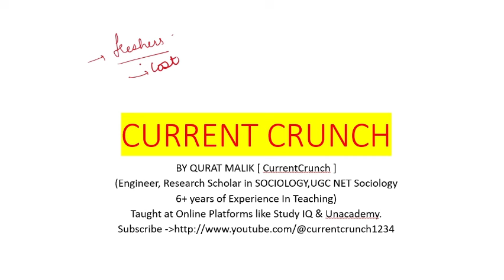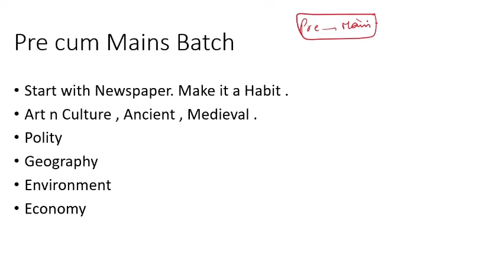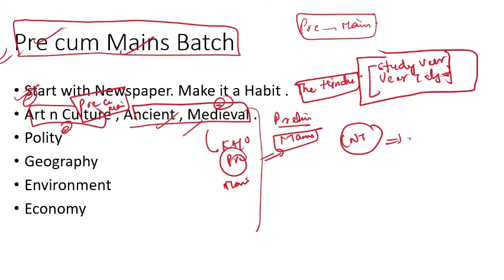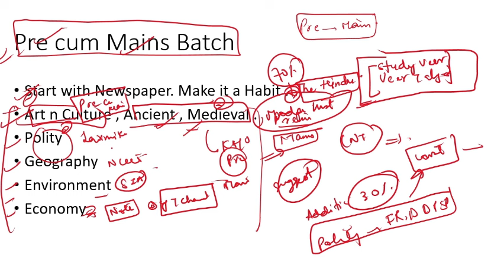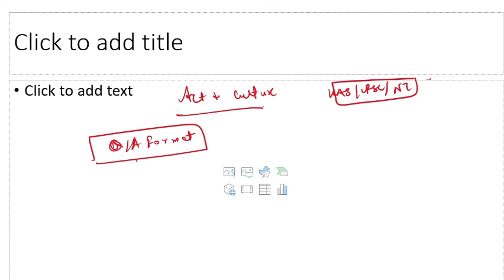HOW TO START UPSC/JKPSC PREPARATION~